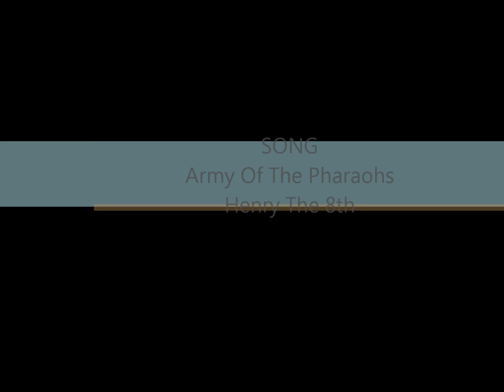Zone 4 - Gameplay Montage (HD 1080p)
Me and my brothers first couple of hours on zone 4.
Just some cool stuff we done. Nothing special.
Liking it so far.

All ownership for the music go to its original writers and stuff.